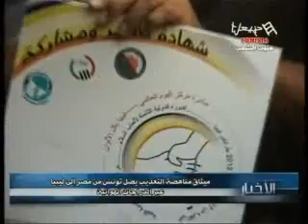News HTV Du Lundi 09/07/2012 (P2)